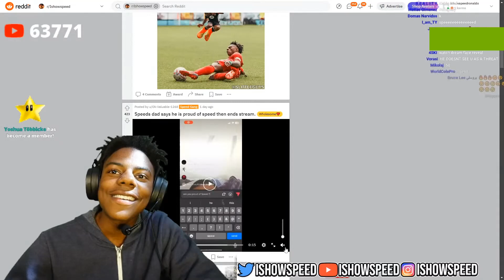Speed doing Speed Things! 💙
🎮 Keyboard&Mouse.

Credits,
Darren Watkins | IShowSpeed | Jr. 🇵🇹